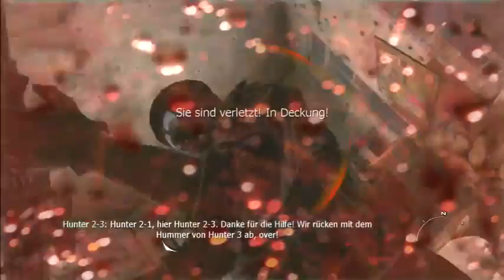Lets Play Together MW 2 Deutsch Mein erstes CoD MW 2 Gameplay Teil 1 von 4 480p